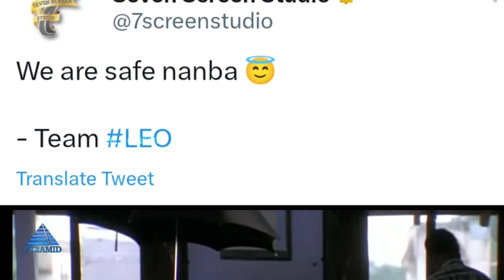ஒரு பக்கம் உடையுதாம், சாயுதாம் .. காஷ்மீரில் நில நடுக்கம் .. லியோ படக்குழு போட்ட ட்வீட்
காஷ்மீரில் நில நடுக்கம்

Chill Cinema is channel for  that tends to bring you all the updates on Latest News and Breaking News .